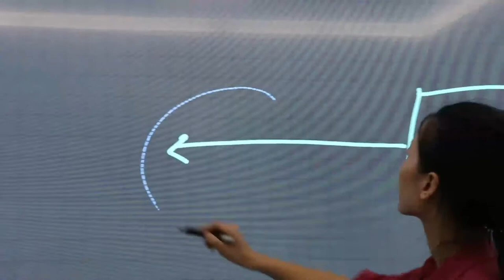100inch IR touch screen pc interactive whiteboard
TV function
(1) DTV, ATV cable TV viewing function
(2) USB multimedia file playback function
(3) Android 5.1 embedded system
Touch function
(1) Standard support 10 points touch operation, 10 simultaneous writing
(2) Support image enlargement, reduction, rotation, support for each signal source after switching, touch function available
(3) After the switching of each signal source is supported, the touch function is available;
(4) Support the display status of each signal source, touch the floating shortcut menu ( ), realize the functions of return key, menu operation, task preview, channel switching, volume adjustment, shortcut whiteboard, etc.
(5) Optional: optional single point / 20 point touchHD display：original panel with A type. 4K Resolution 3840*2160P/1920*1080P，brightness 350cd/m2，pure color and natural；